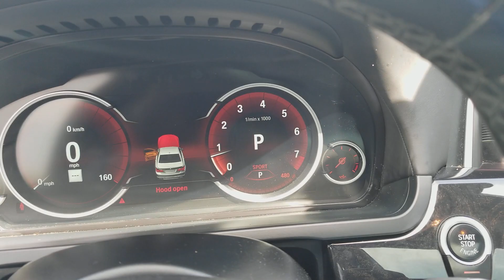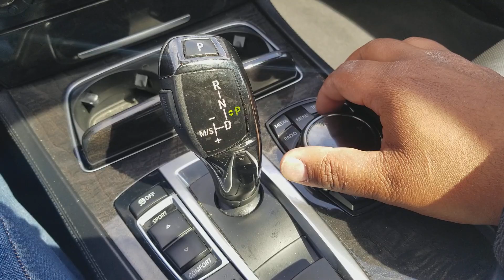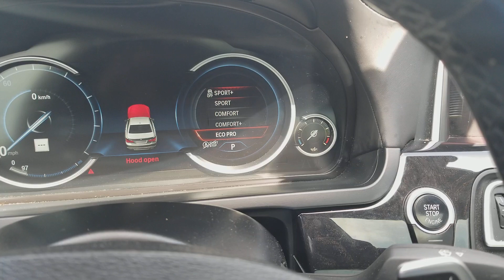BMW 740i XDRIVE - Loaded with features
BMW 740i